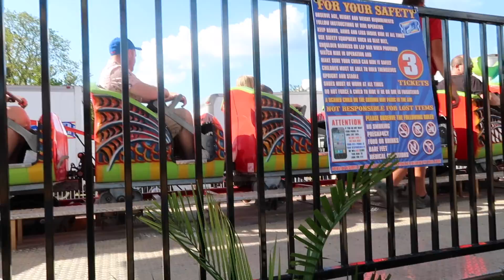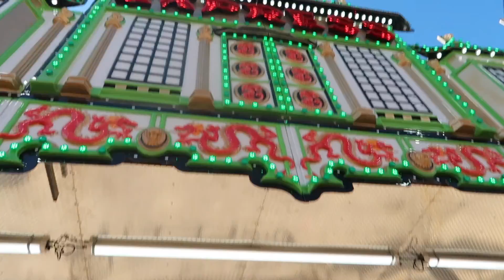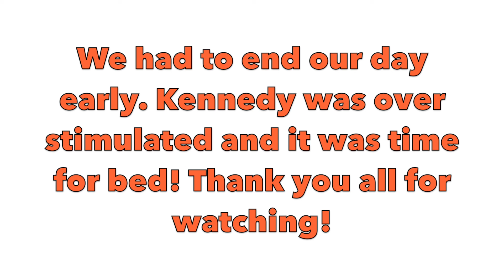Our Day at the Fair! | Family Vlog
Hey friends!
Following along as we have our first experience as a family at our county fair!